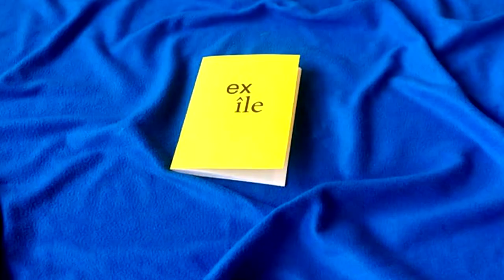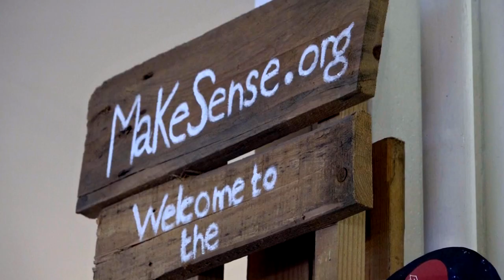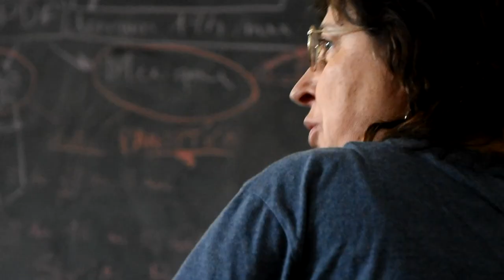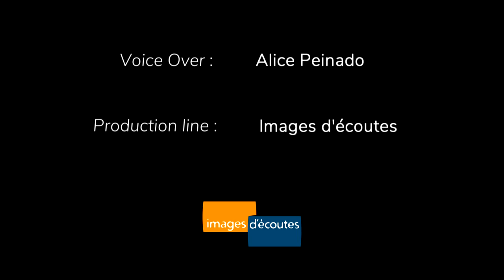Cultiver la convivialité - le projet européen des 4C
L'atelier ""Cultiver la convivialité"" est le point de départ de la participation de l'ENSAD au PROJET EUROPÉEN 4Cs.

ENSAD - Paris - 2017
Commissaire d'exposition : Anna Bernagozzi

Sur YouTube, C'est ici, alors un clic sur la cloche 🔔 pour nous suivre et nous soutenir !
Et si tu as aimé... Like la vidéo ! 👍